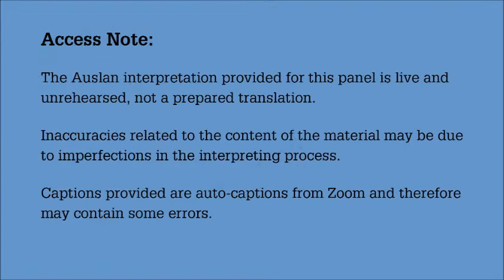BWRF 2022 - Growing Up Disabled in Australia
Growing Up Disabled in Australia is a rich collection of writing from those negotiating disability in their lives, whose voices are not heard often enough. Disability presents itself in many ways, and one in five Australians has a disability, yet disabled people are still underrepresented in the media and in literature. In Growing Up Disabled in Australia – compiled by writer and appearance activist Carly Findlay OAM – more than 40 writers with a disability or chronic illness share their stories, in their own words. Contributors Sam Drummond, C.B. Mako and Olivia Muscat will speak with Carly Findlay about their stories.

- The 2022 Brimbank Writers & Readers Festival is proudly supported by principal sponsor Victoria University Polytechnic